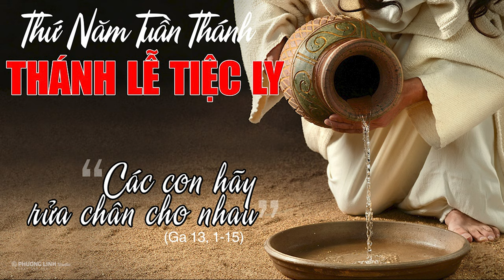4K - Thánh lễ tiệc ly kỷ niệm Chúa GiêSu lập Bí Tích Thánh Thể - Giáo Xứ Hoàng Nguyên 2021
4K - Thánh lễ tiệc ly kỷ niệm Chúa GiêSu lập Bí Tích Thánh Thể - Giáo Xứ Hoàng Nguyên 2021
Add: Hoàng Nguyên - Tri Thủy Phú Xuyên - Hà Nội